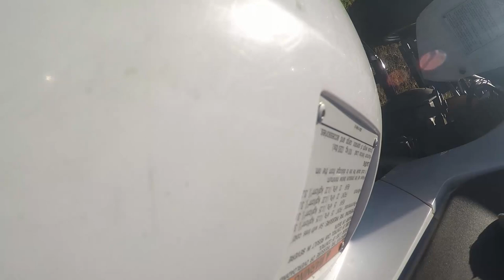✔️Crashed!! | Ant hills? | Wheelies!!!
Description Key Info

My Gear